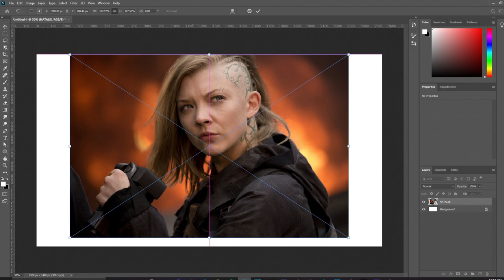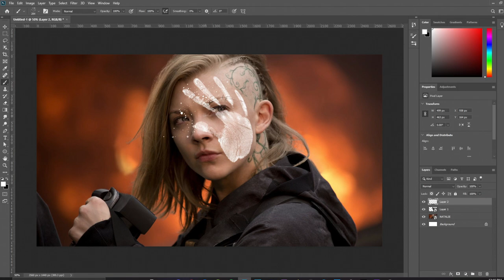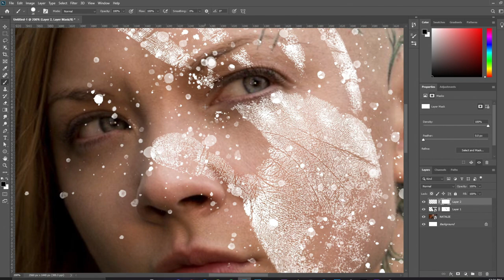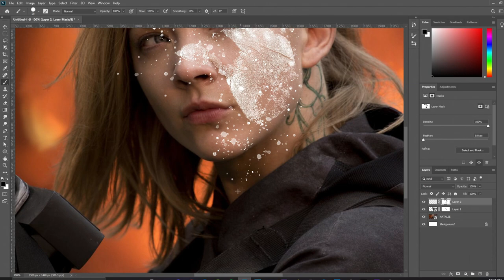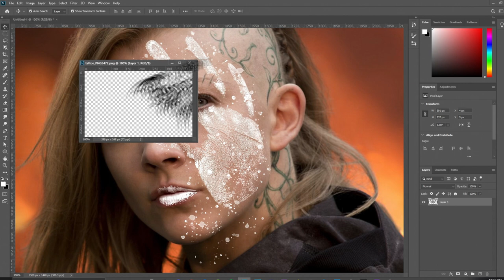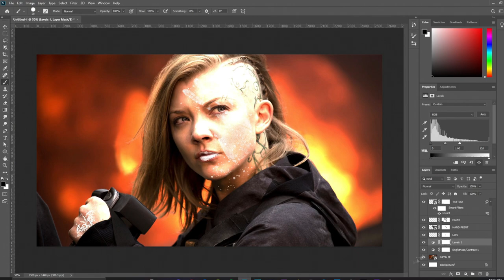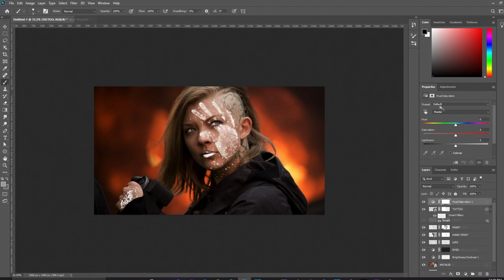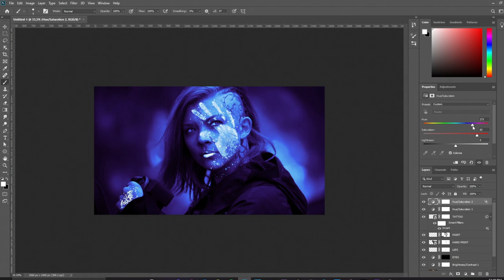Natalie Dormer | Margaery Tyrell | Neon Light Effect | Photoshop Manipulation | Photoshop Tutorial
Video Edited By:
AVINOSTIC

Equipment used:
Asus Tuf Gaming FX505DT

Other applications used:
Adobe Vegas pro 2020

OR